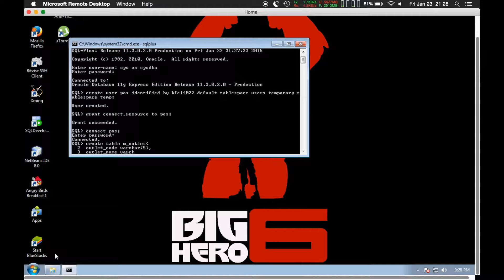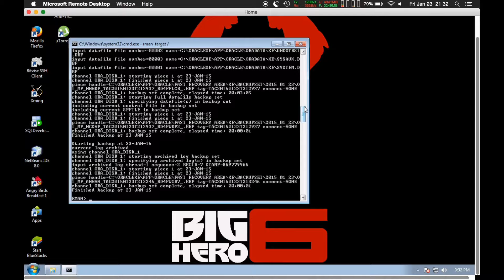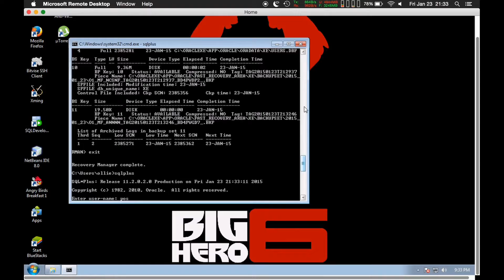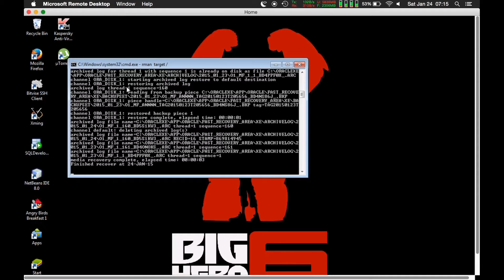Oracle incomplete recovery | Oracle backupset arcivelog use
Cara recovery backup oracle menggunakan backupset atau archivelog

Semoga bermanfaat

belajar oracle